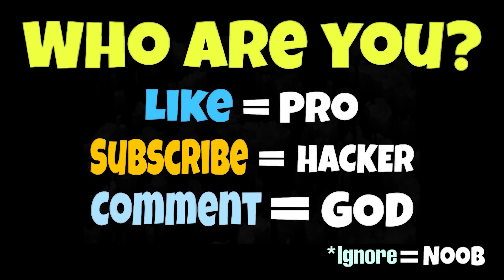NOOB vs PRO vs HACKER vs GOD in Monster Evolution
NOOB vs PRO vs HACKER vs GOD in Monster Evolution  Hack, Mod Apk

Download on Appstore:
Download on Google Play:

13 +